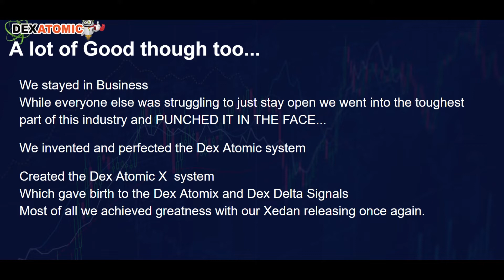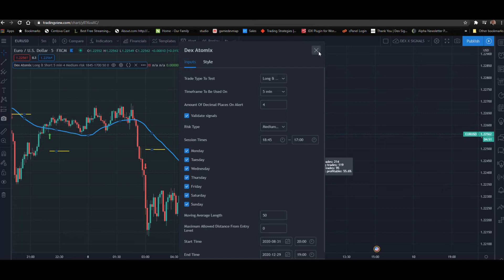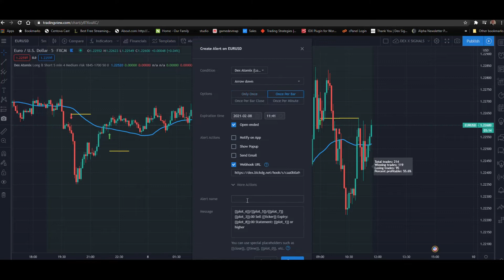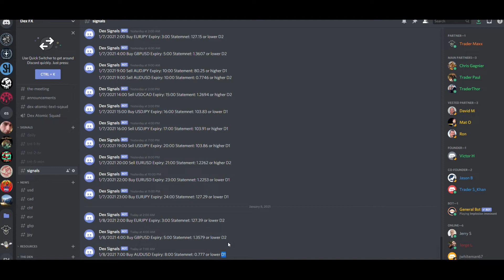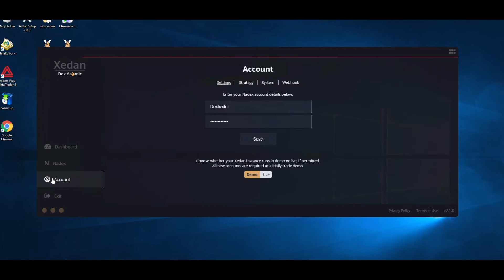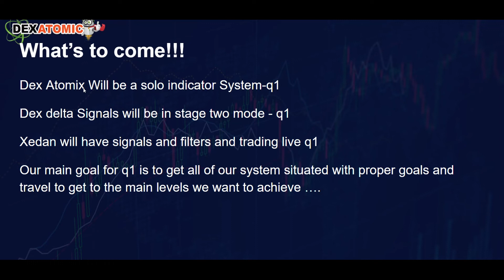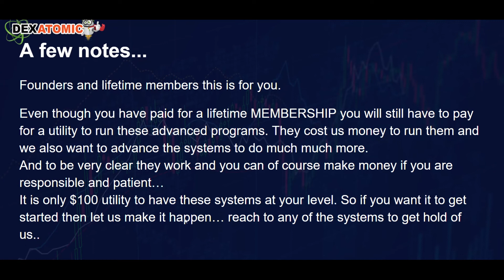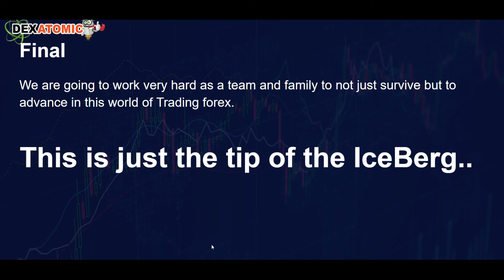Dexfxmarkets.com goodbye 2020 hello 2021 Update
If you are looking achieve your Idea of Success followhere